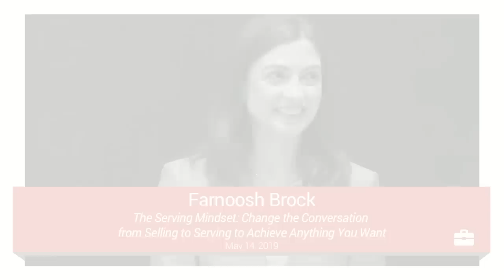The Serving Mindset | Farnoosh Brock | Talks at Google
Farnoosh Brock went from an electrical engineer and a project manager at a Fortune 100 company to a business coach, entrepreneur, and speaker in 2011 when she started her business, Prolific Living.

In this talk, Farnoosh challenges us to drop our "sales" agendas, whether we are selling an idea, a product, or a service, and instead to show up and serve powerfully. She shares insights on adopting the serving mindset and the simple yet critical shifts in conversations that can enable us to achieve deeper trust, greater results, and more success.